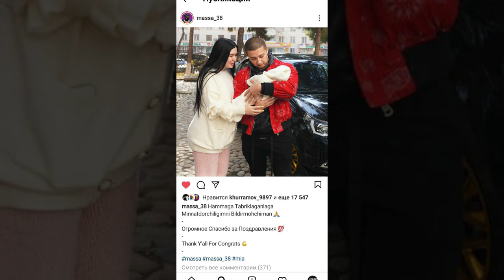MASSA - FARZANDLI BO`LDI! SAMANDAR HAMRAQULOV SHAKA HAQIDA TO`LIQ GAPIRDI!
Yosh ijodkormisiz?! Treklaringizni bizning kanalga joylashni xohlaysizmi?
Unda biz bilan TELEGRAM orqali bog`laning!